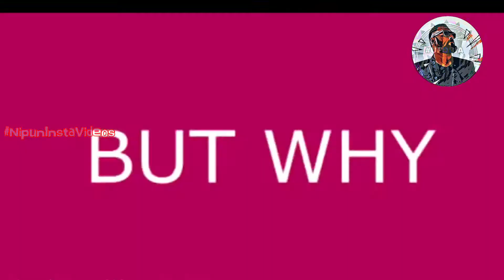Laws of science behind kannada movie Toss action scenes explained | worst indian movie scenes troll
The laws of science behind kannada movie Toss action scenes explained | worst south indian action movie scene troll | meme